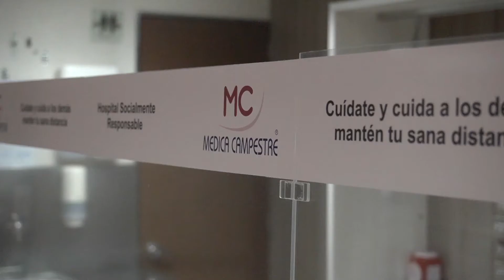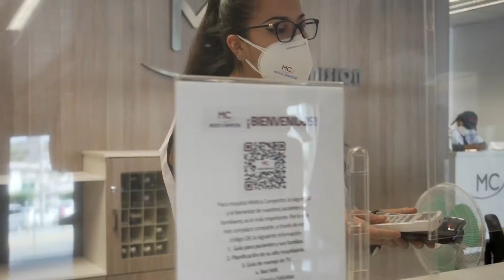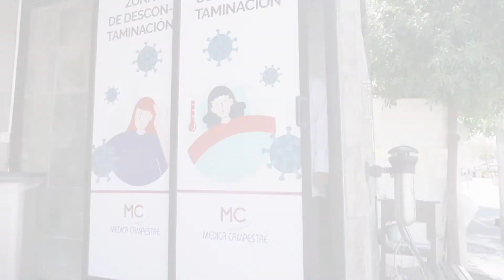Su salud está primero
¡No es momento de bajar la guardia! Nuestros protocolos para visitantes y estadía para pacientes y familiares, han sido implementados con compromiso en pro de la salud de todos. Echa un vistazo a nuestras medidas de limpieza y desinfección contra COVID-19.